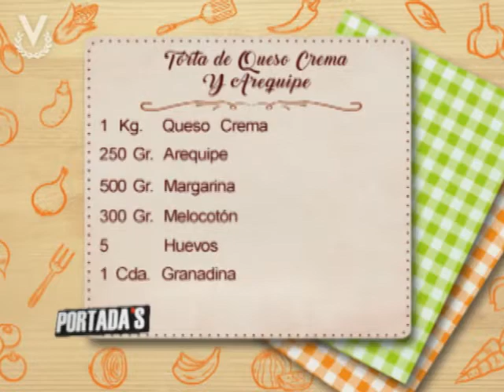Receta del día - Torta de queso crema y arequipe